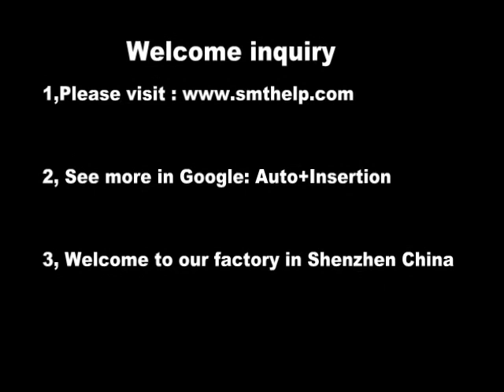Inline Eyelet PIN auto insertion for Electronic Manufacturing PCB assembly